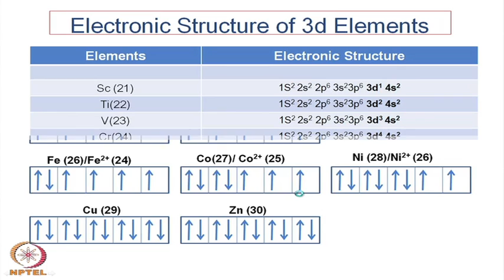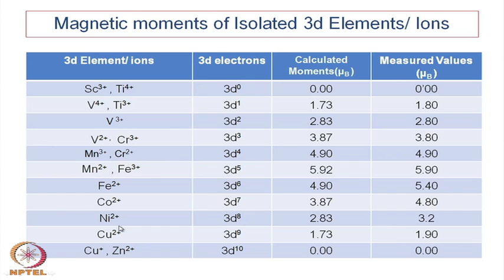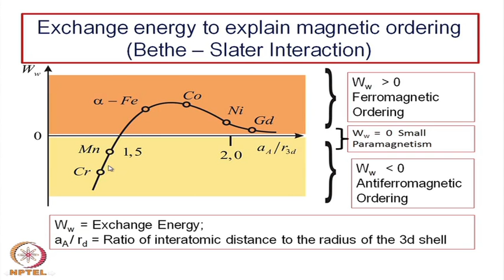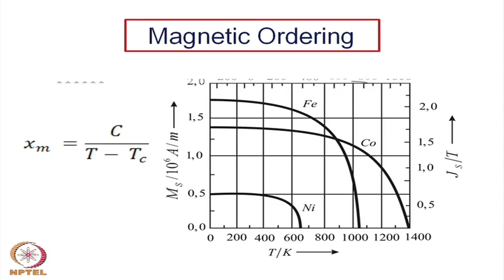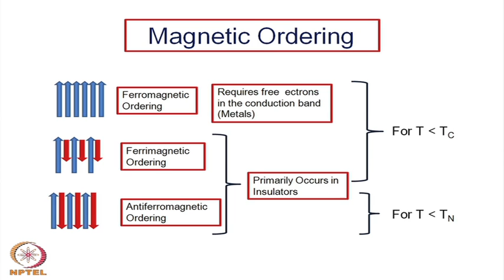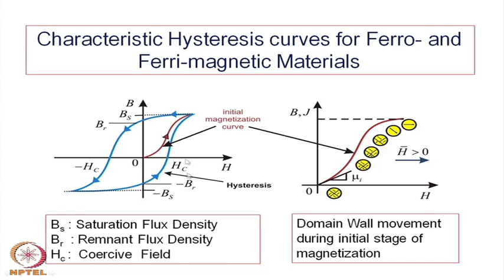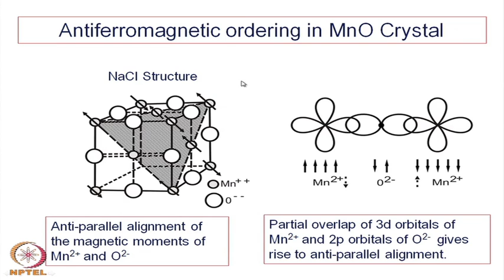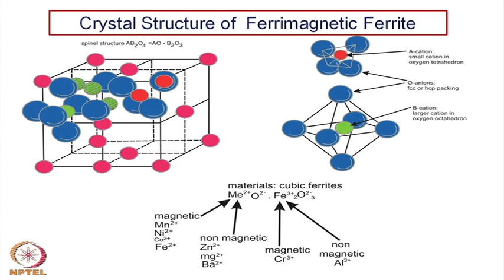Mod-15 Lec-35 Magnetic Ceramics (Contd.)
Advanced ceramics for strategic applications by Prof. H.S. Maiti,Department of Metallurgy and Material Science,IIT Kharagpur.For more details on NPTEL